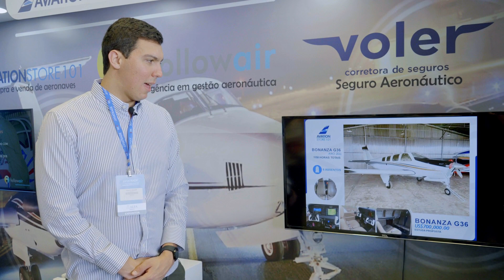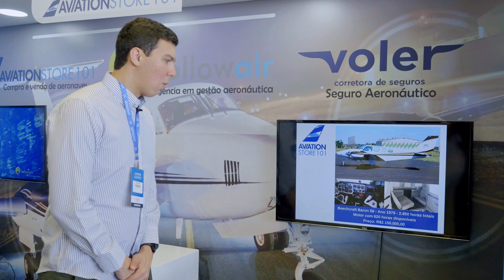Aeronaves a venda - Aviation Store 101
Paulo Weber
Oportunidades para compra de aeronaves
Aviation Store 101